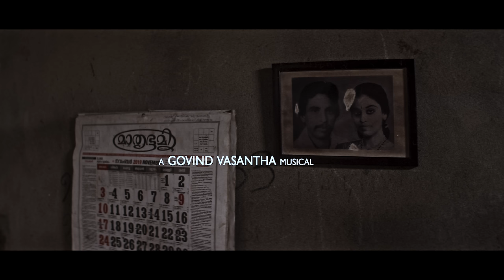Theerame Thaarage|Jananam1947PranayamThudarunnu|LeelaSamson,Jayarajan|Abijith Asokan|Govind Vasantha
Presenting the Video Song of "Theerame Thaarage' from "Jananam 1947 Pranayam Thudarunnu", Sung by Kapil Kapilan, Lyrics Written by Anil Lal, Music Composed by Govind Vasantha.

Song Name - Theerame Thaargae
Movie - Jananam 1947 Pranayam Thudarunnu
Composed and Mixed - Govind Vasantha
Singer - Kapil kapilan
Flute - Nikhil
Construction Kit Used - Big Fish Audio
Recording Engineer - Divine (2bq)

Listen to TheerameThaarage Song from Jananam1947PranayamThudarunnu on your favourite streaming apps

Movie Credits:

Starring - Padma Shri Leela Samson, Jayarajan Kozhikode, Anu Sithara, Deepak Parambol, Noby Marcose, Irshad Ali, Pauly Valsan, Nandan Unni, Krishnaprabha, Sajath Bright, Ambi Neenasam & Others

Writer, Director, Producer - Abijith Asokan
Banner - Crayons pictures
Co - Producers - Ramu Remanan, Anu Sithara, Santhosh Anima, Arun Viswam, Aneesh
Jose, Manoj Nair, Kishore Jose, Akhil V S
Executive Producer - Vishnu Lal
Chief Associate Director - Anandu Manohar
Director of Photography - Santhosh Anima
Editor - Kiran Das
Music Composer - Govind Vasantha
Lyrics – Anil Lal
Makeup - Neha
Project Designer - Vishal K Soman
Poster Design - Rajeev Raghavan, Varghese Peter
Still Photographer - Raheem Khan
Colorist - K Studios Kochi
Chief Associate Cameraman – Vishnu Kannan
Subtitle – Leon Vincent, Wordsworth
PRO – Patheesh Sekhar
Line Producer - Ajith K V
Production Designer - Dundu Ranjeev
Costume Designer - Aditya Nanu
Production Controller - Shine C Chandran